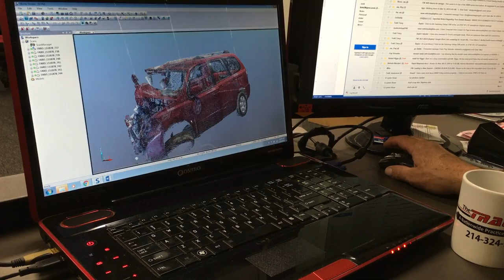Why Your Car Accident Lawyer Needs A Degree In Physics